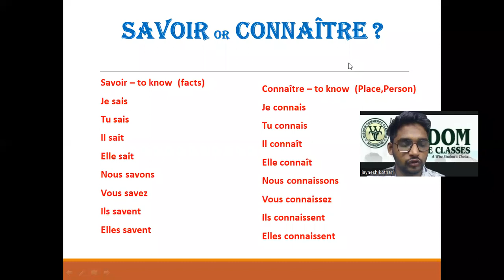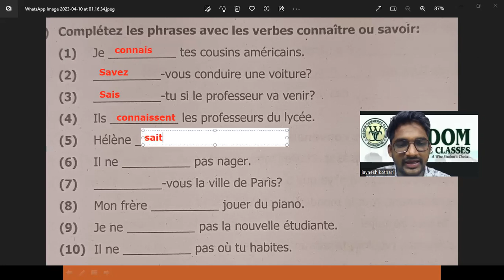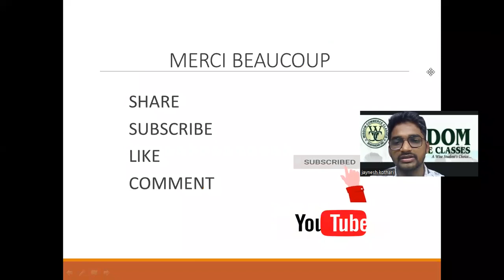Savoir or Connaître ? II French Grammar Practice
CBSE French.

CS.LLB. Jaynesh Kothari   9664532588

Join us on whatsapp group if you wish to ask your doubts or queries and also to receive all the important notes.